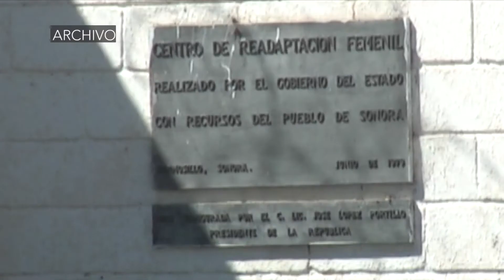0912 ITAMA MENORES